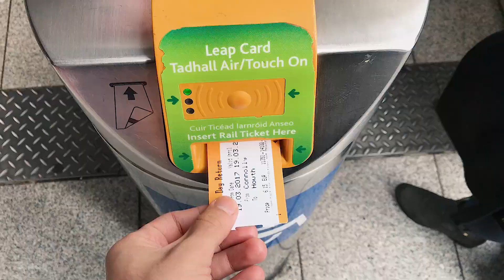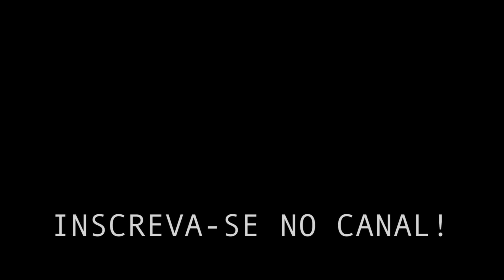VOCÊ SABE O QUE É HOWTH? - Estevam Pelo Mundo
Hoje fui até Howth que fica ao lado de Dublin Irlanda e mostrei pra vocês a trilha, fish and chip e  algumas dicas!

MEU ENDEREÇO:
📦Cx.Postal 5605
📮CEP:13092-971